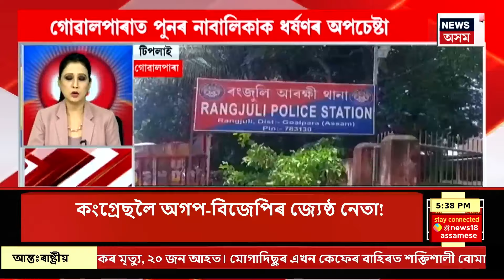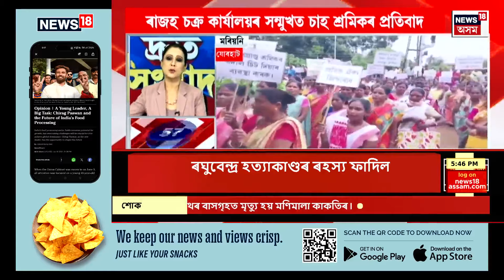TOP 100 NEWS : এইবাৰ ADREত ভুল উত্তৰৰ বাবে থাকিব নিগেটিভ মাৰ্ক | Speed News